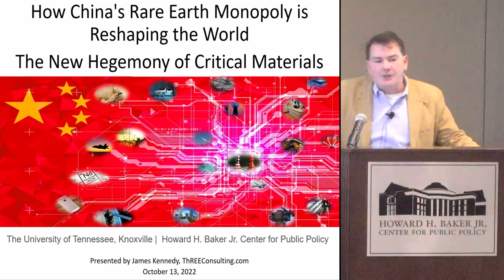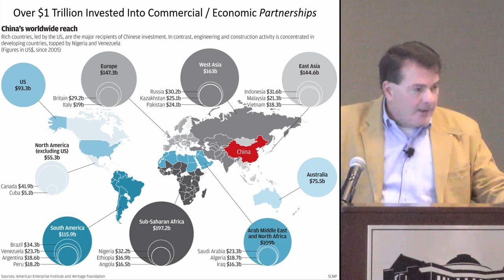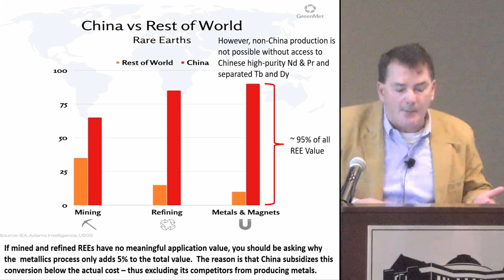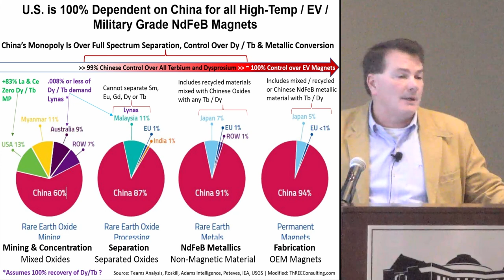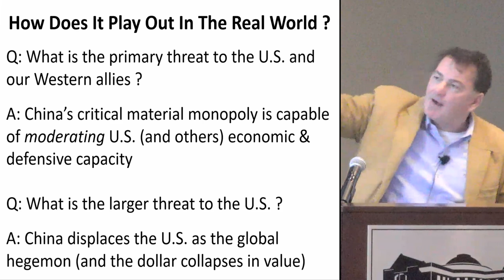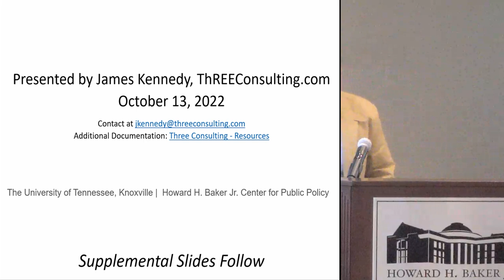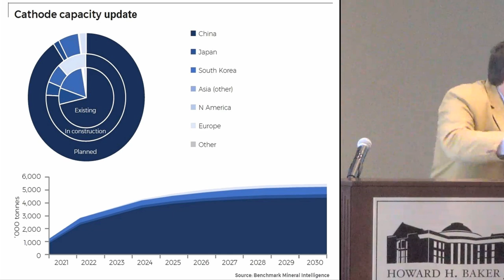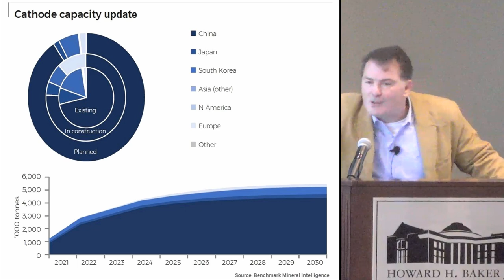How China's Rare Earth Monopoly is Reshaping the World - James Kennedy of ThREE Consulting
Howard H. Baker Jr. Centre for Public Policy hosted Jim Kennedy to speak about China's REE monopoly and how it shapes our world. Presented on October 13, 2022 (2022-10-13).

Overview:
00:00 China: A History of Ascent & Ascendance
11:20 What are Critical Materials?
23:17 Rare Earths and China's Monopoly
33:12 How Did It Happen So Fast and So Completely?
41:23 Why Does It Matter?
44:58 China's Control over other Critical Materials

"China's Geopolitical Strategy in Rare Earth Elements and the steps the US Can Take to Build a Fully Integrated Value Chain"

Render v20221024a HWEnc High50 vbr150.